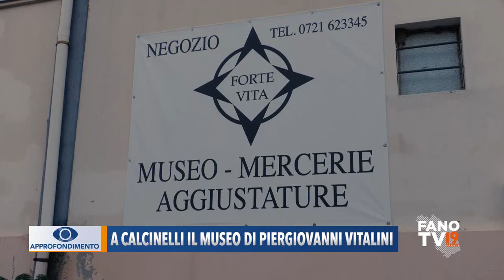A Calcinelli in museo di Piergiovanni Vitalini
Con Cristiana Guerra siamo andati alla scoperta del museo del noto artigiano di Calcinelli.